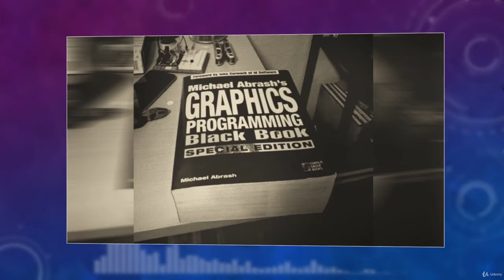Udemy - Pro Unreal Engine Game Coding Course Free Download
Hey there, and welcome to the course, Pro, Unreal Engine, Game Coding. aka, the Black Book, but why the Black Book? Well, just watch the short preview video if you want the full experience. But if you like reading, then around 25 years ago, when I was just entering the games industry, there emerged just such a black book. A book of graphics programming, full of coding voodoo written by the programming powerhouse that is Michael Abrash. And this black book, took many coders like myself, from being merely competent, to being able to produce something akin to magic on the screen. It was legendary.

Naturally, a lot has changed since then, and in this course we've crafted a new black book for a new generation, a series of masterclasses in Unreal Engine game coding for the 2020s. I want to give you guys, what it was, that Michael Abrash gave my generation. I'm going to take you from being an Unreal Engine virgin, to being a real pro, and a prized asset to any employer.

Epzilla.com is a website that gives you paid/premium contents like After Effects Templates, Premier Pro Templates, Courses, Plugins, Project Files, Software and much more for FREE.